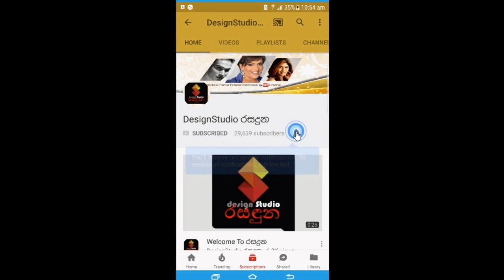සුසන්තා චන්ද්‍රමාලි මෙතෙක් නොකි කතාවක් පලමු වරට හෙලි කරයි.Susantha Chandramali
"මේකට මගේ කැමැත්තක් තිබුනෙ නෑ ගොඩක් සල්ලි තියන තැන් වලින් පවා යොජනා ආවා" සුසන්තා චන්ද්‍රමාලි  මෙතෙක් නොකි කතාවක් පලමු වරට හෙලි කරයි.Susantha Chandramali